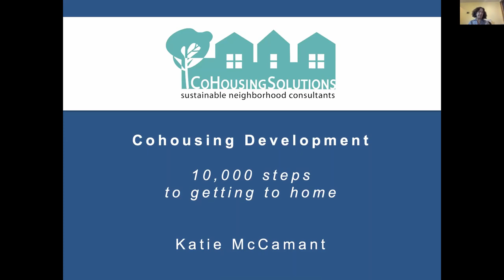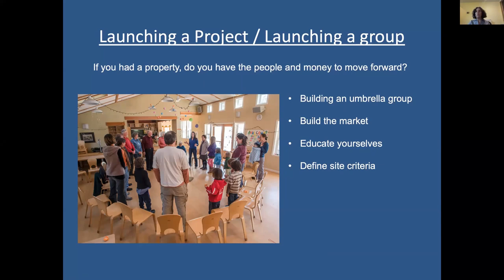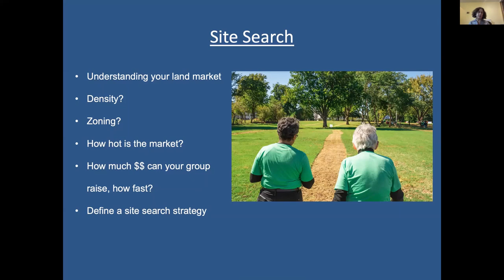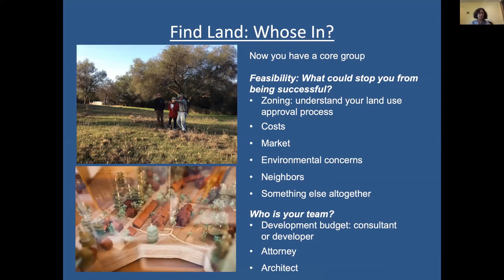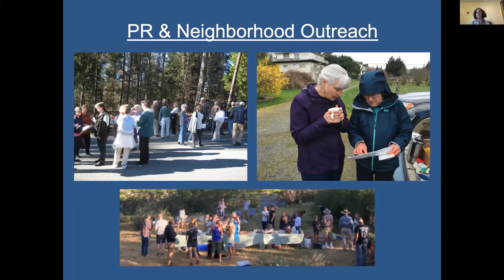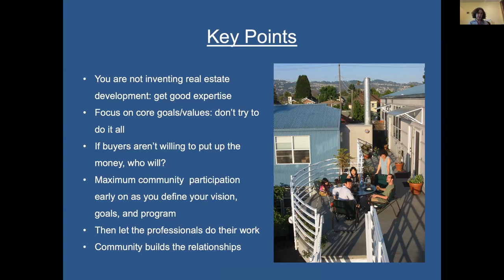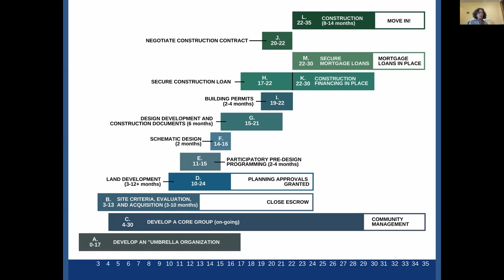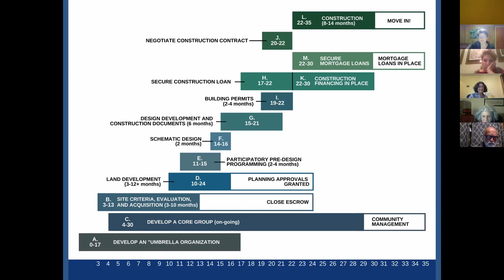WebChat #38 Katie McCamant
Stages of Cohousing Development
Cohousing development is a long and complex process which can be divided into stages. Each stage has different tasks and challenges and requires different resources and skills to navigate successfully. In this WebChat, Katie will describe the stages and what is needed to successfully complete each one.